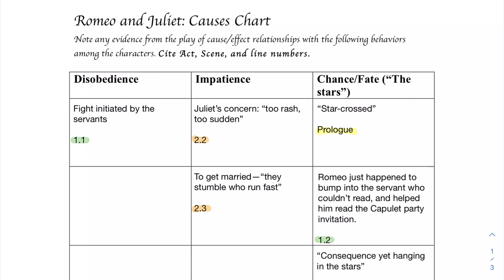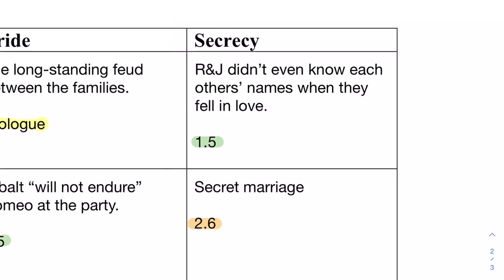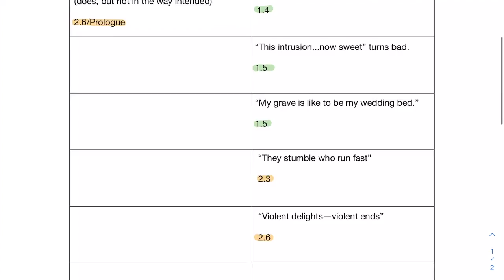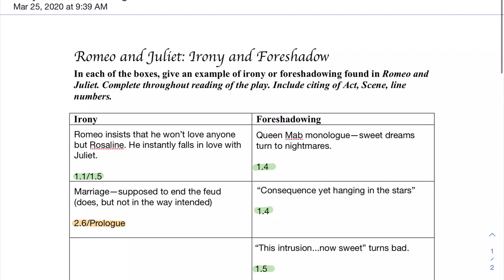R&J Charts-Act II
This video goes over some tragic flaws, instances of irony, and instances of foreshadowing in Act II of Romeo and Juliet for my freshman English class.